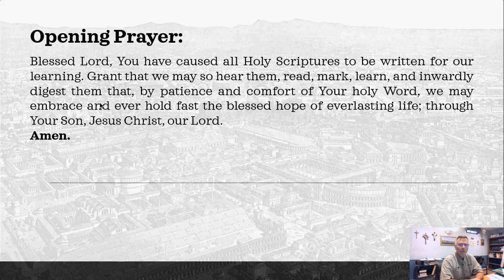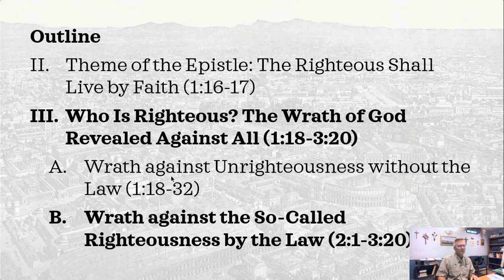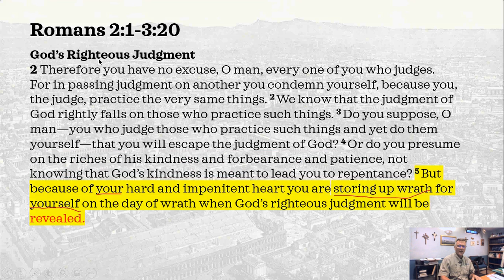Romans 2:1-11 Bible Study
Lesson 6 in a series